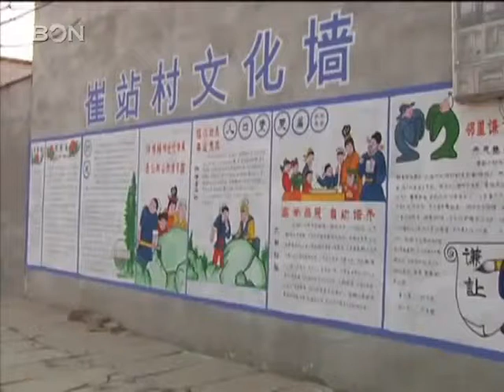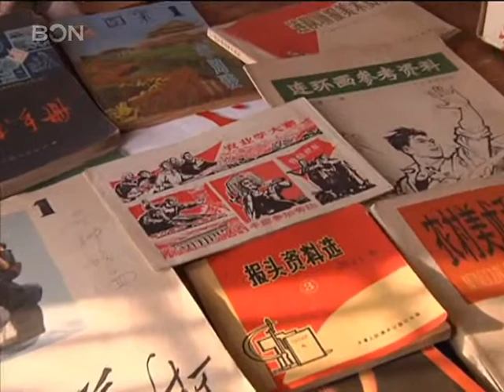Comic culture wall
Recently, walls covered with drawings of comic have been seen one after another in Qincun county in Hebei province. Some of them feature stories of the history of the county while others highlight ancient stories and myths of morality.